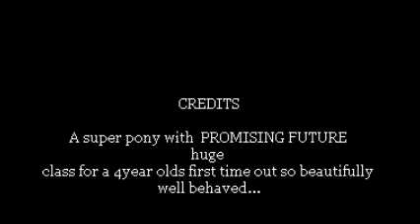Murrayhall Asti first ridden show.wmv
Breeder Murrayhall stud